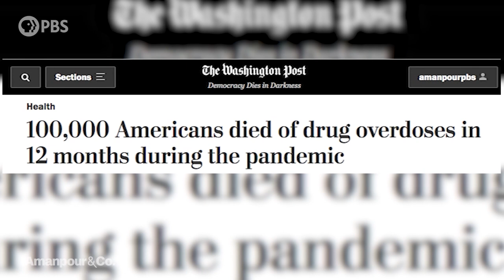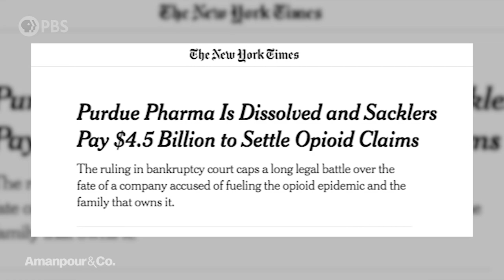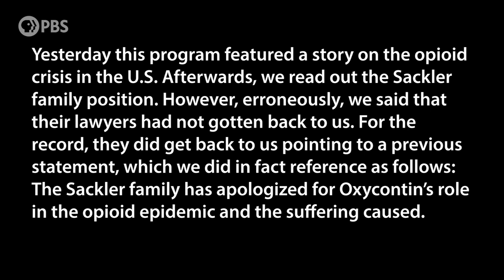Father of Opioid Victim: DOJ Should Prosecute the Sacklers | Amanpour and Company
In April, America reached a record 12-month high of 100,000 deaths by drug overdose. Last Friday 200 protesters rallied outside the Department of Justice to demand prosecution of the Sackler family. One of the attendees was Ed Bisch, who founded Relatives Against Purdue Pharma after losing his son to an Oxycontin overdose in 2001. He joins Hari Sreenivasan to discuss the opioid crisis alongside "Dopesick" author Beth Macy.